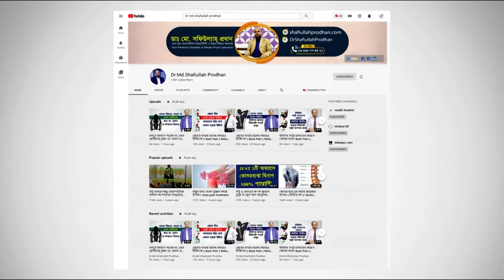গাউটি আর্থ্রাইটিস কি? লক্ষণ ও প্রতিকার জেনে নিন || Gouty Arthritis ki? Gouty Arthritis Treatment